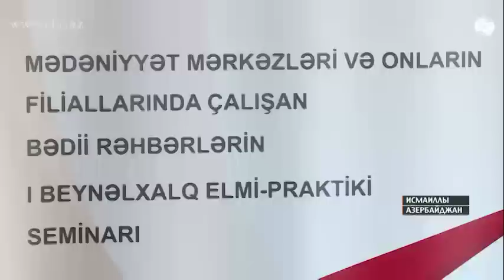Село Ивановка принимает гостей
В 200 километрах от Баку находится знаменитое село Ивановка, где в мире и согласии проживают представители разных национальностей. Население села можно назвать поистине творческим. Большинство занимается искусством, посещает художественные кружки и дома культуры.
Участник фольклорной группы "Славяночка" Виталий Серебренников уже 15 лет играет на баяне в составе этого коллектива. Любовь к музыке у него возникла в раннем детстве. Виталий Серебренников родился и вырос в селе Ивановка и считает и Азербайджан, и Россию своей Родиной.
"Азербайджан – это Родина, здесь мы родились. Ее не меняют, так же как мать, как родителей. Она останется навсегда Родиной. Россия же – это историческая родина наших предков", – отметил он.
Основная часть жителей села – молокане, которые прибыли сюда из центральных губерний России почти два века назад. Притесняемые во времена Екатерины Великой как вероотступническая община, в южном крае они долго переселялись с места на место, пока не выбрали для себя Исмаиллы, с его плодородными равнинами, прозрачным озером и огромными пастбищами. Село стали называть Ивановкой с 1840 года, в честь основателя поселения Ивана Першего.
"В Ивановке проживают и лезгины, и русские, и азербайджанцы. Мы все живем как братья, как и везде в Азербайджане – республике братства", – подчеркивает Виталий Серебренников.
В мире и гармонии жители села Ивановка проводят будни и праздники. Собираются вместе, встречают гостей. А приезжают сюда гости очень часто. Самобытность села, живописные места привлекают и местных туристов и зарубежных. Проводятся здесь и различные форумы и симпозиумы. В эти дни Ивановка принимала I Международный научно-практический семинар художественных руководителей домов культуры.
Жители Ивановки всегда ощущали заботу государства. Именно благодаря вниманию руководства страны к решению их насущных проблем, здесь созданы все условия для развития молодежи. На примере Ивановки видно, как азербайджанское государство заботится о своих гражданах. И немаловажное место среди проектов занимают программы по обеспечению занятости, досуга, образования представителей молодого поколения.
Для привлечения молодого поколения к культуре и творчеству в селе Ивановка функционируют различные кружки, а также музыкальная школа, где обучают игре на фортепиано, гармони и других инструментах.